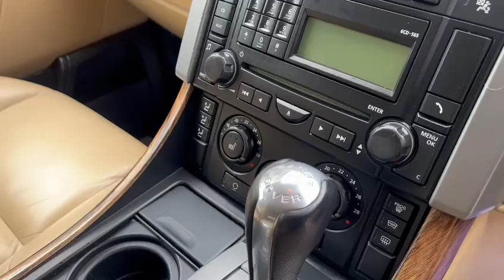Land rover Range Rover Sport